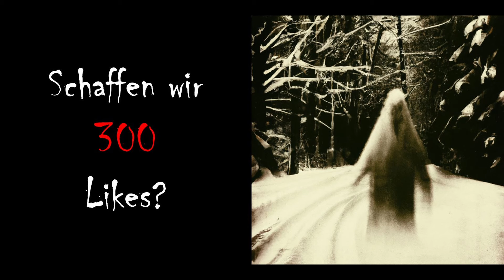Behext - Bayerischer Horror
Soll man an alten Traditionen festhalten oder nicht?

Wir schreiben die Texte für unsere Videos selbst und tragen sie selbst vor.

Wenn ihr weiterhin den echten Stoff bekommen wollt, dann unterstützt uns mit Likes, Abos und Kommentaren :-)